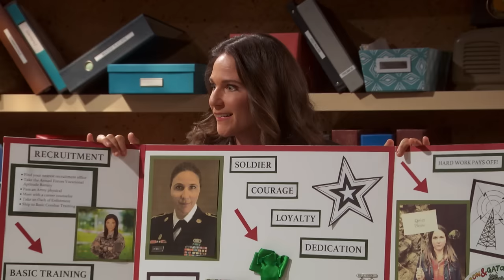Career Day Catastrophe 💥 | S1 E1 | Full Episode | Just Roll With It | Disney Channel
Watch the first FULL EPISODE of Just Roll With It! When Blair (Kaylin Hayman) chooses step-dad Byron (Tobie Windham) over her mom Rachel (Suzi Barrett) to come to Career Day at school, tensions in the family rise! Blair's step-brother Owen (Ramon Reed) tries to play peacemaker and encourages Rachel to tell her daughter how she feels!

Watch Just Roll With It on Disney Channel and in DisneyNOW!

Just Roll With It is centered around the blended Bennett-Blatt family’s crazy adventures! Blair (Kaylin Hayman), often a rebel without a cause, is the polar opposite of her strict ex-military mom Rachel (Suzi Barrett). Owen (Ramon Reed), a born athlete with a taste for organization, is always trying to manage his charismatic father, Byron (Tobie Windham), a morning radio show host. While the actors will have a complete script, they WON'T know which scenes will force them to improv while still staying on story. Our cast will have to ROLL WITH IT as the audience makes them think - and act - on their feet!